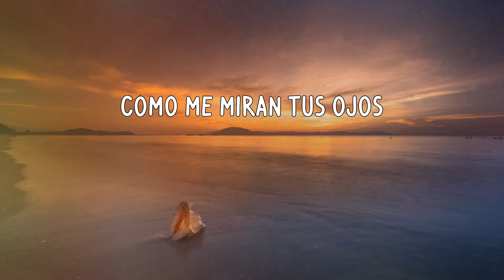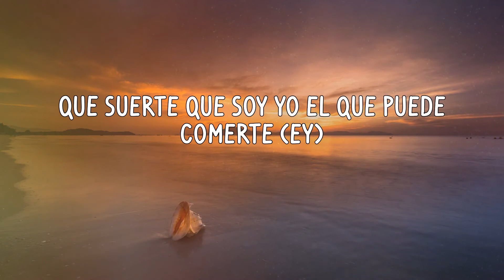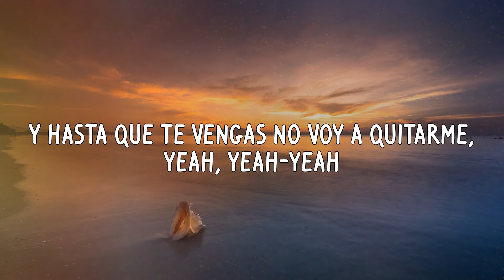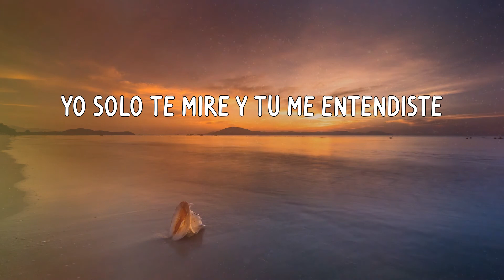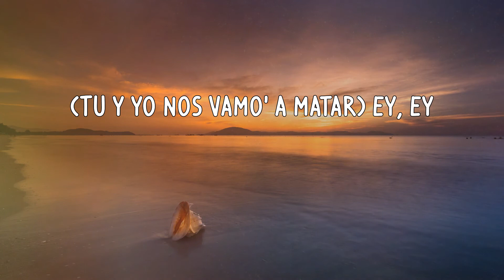Rauw Alejandro - 2/Catorce (Letras)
Letras:
Yeah-yeah-yeah-yeah-yeah-yeah-yeah-yeah-yeah-yeah-yeah
Yeah-yeah, Ra-Rauw